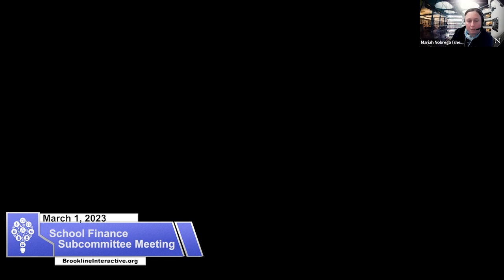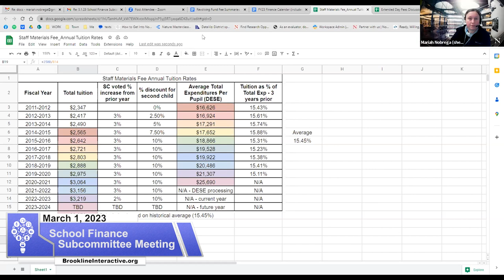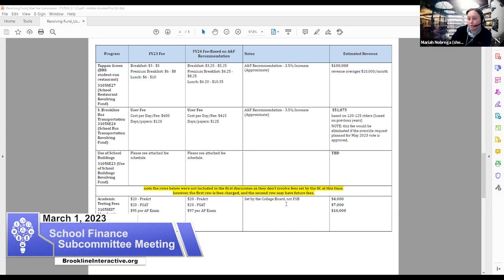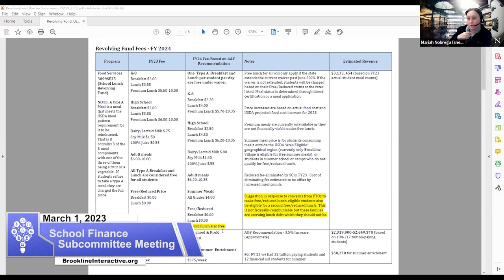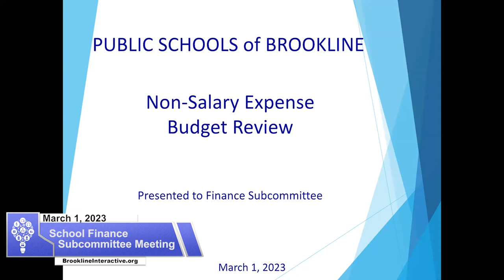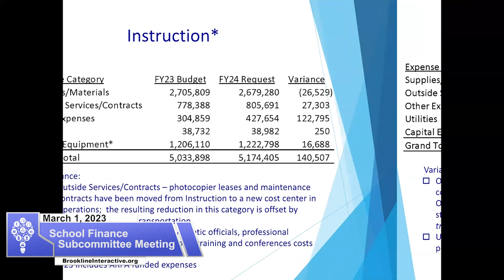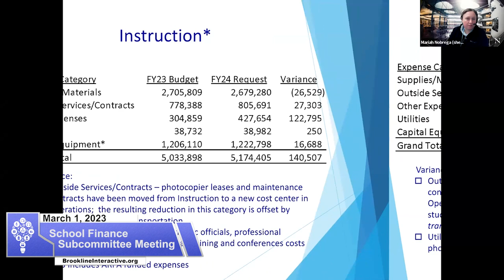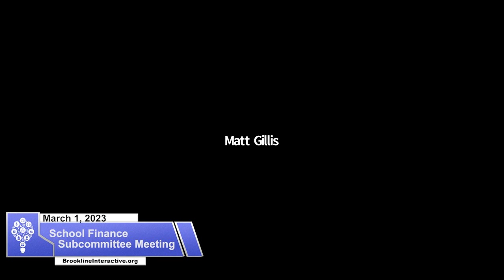School Finance Subcommittee Meeting - March 1, 2023